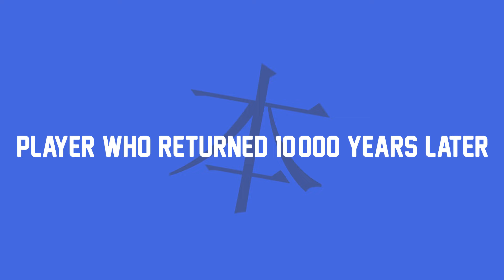Mc Pura Pura Lemah Tapi Aslinya Pemimpin Organisasi Berbahaya Dengan Kekuatan Overpower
Seiyuu : Amy-chan
Thumbnail : kage no jitsuryokusha

📌➖➖➖ INTRO/OUTRO ➖➖➖📌

📌➖➖➖ SUPPORT US ➖➖➖📌

📌➖➖➖ FALL 2022 ➖➖➖📌

• Chainsaw Man
• Mob Psycho 100 III
• Boku no Hero Season 6
• Spy x Family Part 2
• Bleach: Sennen Kessen-hen
• Fumetsu no Anata e 2nd
• Uzaki-chan wa Asobitai! 2
• Blue Lock
• Kage no Jitsuryokusha!
• Mairimashita! Iruma-kun 3
• KanColle: Itsuka Ano Umi de
• Urusei Yatsura
• Golden Kamuy Season 4
• Tensei shitara Ken Deshita
• Shinobi no Ittoki
• Peter Grill to Kenja no Jikan
• Do It Yourself!!
• Akuyaku Reijou nanode Last Boss
• Fuufu Ijou, Koibito Miman.
• Poputepipikku Season 2
• Koukyuu no Karasu
• Noumin Kanren no Skill bakka
• Yuusha Party wo Tsuihou
• Mushikaburi-hime
• Cool Doji Danshi
• Renai Flops
• Yowamushi Pedal: Limit Break
• Shinmai Renkinjutsushi
• Futoku no Guild
• Yama no Susume: Next Summit
• 4-nin wa Sorezore Uso wo Tsuku
• Uchi no Shishou wa Shippo
• IDOLiSH7: Third Beat! Part 2
• Muv-Luv Alternative Season 2
• Akiba Maid Sensou
• C Danchi
• Eternal Boys
• Seiken Densetsu
• Aru Asa Dummy Head Mic
• Vazzrock The Animation
• Meitantei Conan